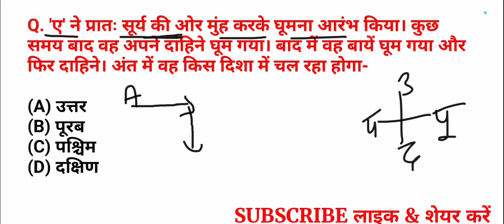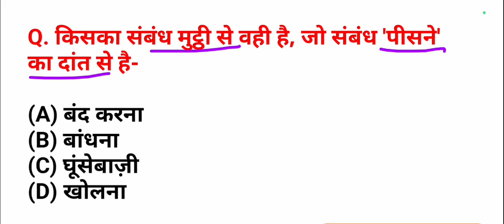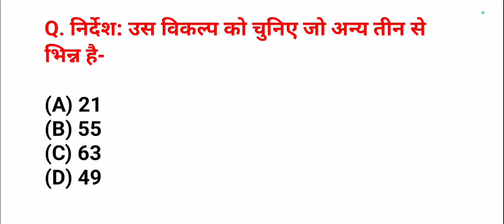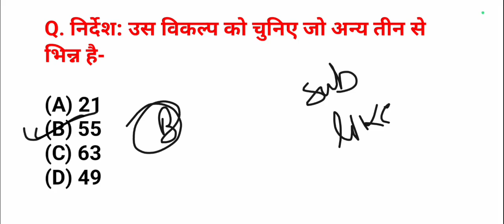रीजनिंग प्रैक्टिस सेट /part-35/ for SSC MTS CGL CHSL CPO GD ALP SBI DRDO DFCCIL NAVY ARMY GROUP D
रीजनिंग सेट प्रैक्टिस पार्ट for SSC MTS CGL CHSL CPO GD ALP SBI DRDO DFCCIL NAVY ARMY GROUP D IB etc.

DFCCIL exam reasoning
analogy reasoning
series reasoning
missing number reasoning
सादृश्यता रिजनिंग
श्रृंखला रीजनिंग

MP police Exam reasoning
Bihar police reasoning
banking
all competitive exam reasoning question Hindi
previous paper
SSC CGL CPO MTS CHSL SBIPO RPF DRDO GROUP D
NTPC BANK ARMY ALP IB ITBP CTET DSSSB UKPSC

AYfi Online Class is an established name in the Education sector since 2020. It is one of the best study platforms all over India. All the management of AYfi Online Classes provides the students best study facilities to a student who has the desire to crack the Govt. exam in the specific field.